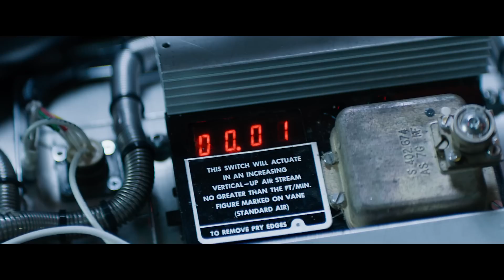POLOWANIE NA PREZYDENTA - oficjalny polski zwiastun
POLOWANIE NA PREZYDENTA w kinach od 19 czerwca.

Wybuchowe kino akcji spod znaku „Szklanej pułapki” –  czyli adrenalina, humor i SAMUEL L. JACKSON jako prezydent USA! Gwiazdę „Avengers: Czas Ultrona” wspiera doborowa ekipa aktorska: laureat Oscara JIM BROADBENT („Atlas chmur”), nominowana do Oscara FELICITY HUFFMAN („Gotowe na wszystko”), charyzmatyczny RAY STEVENSON („Dexter”, „Rzym”) oraz VICTOR GARBER, znany z serii „Agentka o stu twarzach”.

Rakiety terrorystów strącają nad zalesionymi terenami Finlandii Air Force One. Prezydent USA (Samuel L. Jackson) ewakuuje się w ostatniej chwili w opancerzonej kapsule ratunkowej, lądując w środku dzikiej puszczy. Jego tropem natychmiast ruszają zamachowcy. Jednak prezydent zyskuje zaskakującego sprzymierzeńca. Wspólnie stawią czoło uzbrojonym po zęby złoczyńcom, sięgając po sztuczki i fortele, których nie powstydziłby się król leśnych ostępów John Rambo.

Totalny odjazd! –  JoBlo's Movie
Nieustanna akcja i wyluzowana rozrywka – Variety
Fantastyczny pomysł. Aż dziw, że coś takiego powstało dopiero teraz! – TwitchFilm
Sama przyjemność –  Indiewire
Klasyczne motywy plus filmowa nowa jakość połączone w efektownej jeździe bez trzymanki! – CraveOnline